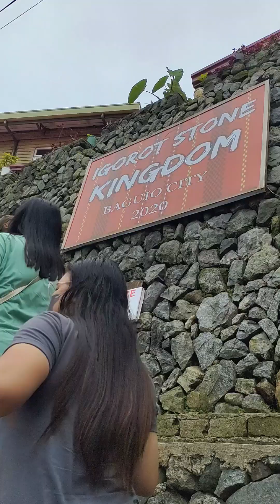The Igorot Stone Kingdom is a unique cultural attraction located in Baguio City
The Igorot Stone Kingdom is a unique cultural attraction located in Baguio City, showcasing the rich heritage, traditions, and craftsmanship of the Igorot people through intricate stonework. It's a relatively new tourist destination, but it has quickly become popular due to its impressive stone formations, cultural significance, and panoramic views of the surrounding landscape.

Features of Igorot Stone Kingdom:
Stone Terraces and Structures:

The kingdom is built primarily using traditional Igorot stone-laying techniques, with no cement involved. The structures are held together by the strategic placement of stones, demonstrating the ancient engineering skills of the Igorot people.
The stone terraces represent the mountains of the Cordillera region, paying homage to the Igorot heritage and their connection to the land.
Cultural Symbolism:

The different areas of the Stone Kingdom symbolize various aspects of Igorot life, beliefs, and mythology. Visitors can learn about Igorot culture, including their rituals, spirituality, and way of life, as they explore the grounds.
Statues and carvings of Igorot ancestors, warriors, and deities are scattered throughout, adding cultural and historical depth to the site.
Breathtaking Views:

Situated in the highlands of Baguio City, the Igorot Stone Kingdom offers stunning views of the surrounding mountain ranges, pine forests, and valleys. It’s an ideal place for photography enthusiasts and those who appreciate nature's beauty.
Symbol of Unity and Resilience:

The Igorot Stone Kingdom was built as a tribute to the unity and resilience of the Igorot people. It stands as a symbol of their strength in the face of adversity, preserving their traditions while adapting to modern times.
Why Visit the Igorot Stone Kingdom:
Cultural Experience: The Stone Kingdom offers visitors a deep insight into the traditions and beliefs of the Igorot people, making it a must-visit for anyone interested in Philippine indigenous culture.
Architectural Marvel: The stonework and terraces are a testament to the Igorot people's craftsmanship and skill, blending natural elements with human ingenuity.
Peaceful Retreat: Away from the bustling city center of Baguio, the Stone Kingdom offers a tranquil environment for visitors to reflect, relax, and connect with nature.
The Igorot Stone Kingdom is not just an attraction; it's a cultural landmark that honors the heritage of the Igorot people, making it an enriching and memorable experience for anyone visiting Baguio City.